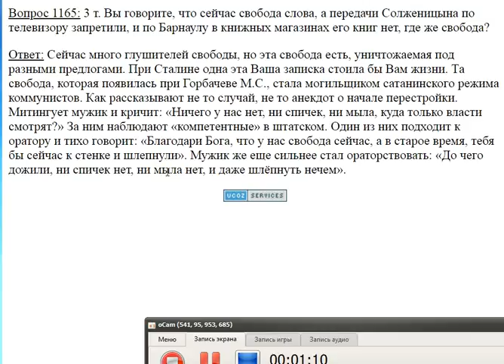1165. Есть ли у нас свобода слова?